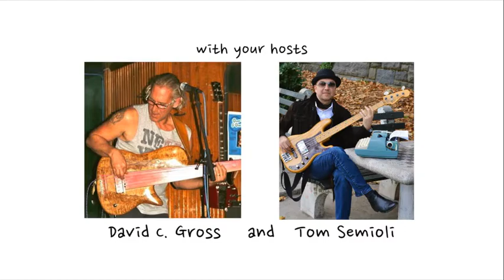Gary Karr on Blending Bass Sounds in an Orchestra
To the dismay of many a conductor, world renowned classical bassist Gary Karr expounds the importance of “blending individual sounds” in an orchestra. With hosts David C. Gross and Tom Semioli NOTES FROM AN ARTIST airs Monday nights at 8:00 PM ET on www Cygnus Radio com Listen to NOTES FROM AN ARTIST podcast on Amazon Music, Spotify, Apple and more.